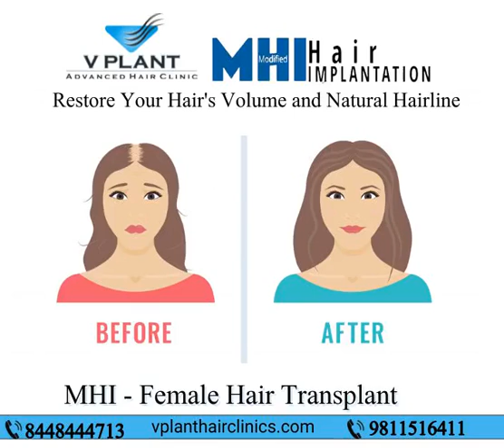Best Female Hairtransplant clinic in Mumbai & Kerala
"Restore Your Hair's Volume and Natural Hairline "